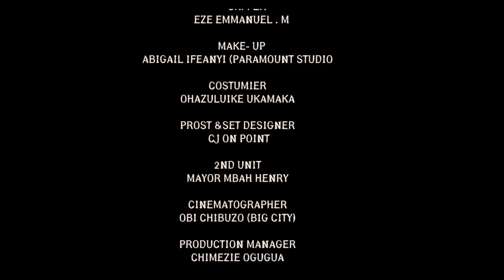LIKE FATHER LIKE SON || FINAL EPISODE || FT PETE EDOCHIE || OSUOFIA (NKEM OWOH) || FEMI BABS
LIKE FATHER LIKE SON || FINAL EPISODE || FT PETE EDOCHIE (OKONKWO OF THINGS FALL APART) || OSUOFIA (NKEM OWOH) || FEMI BABS (ZUALAKATE)